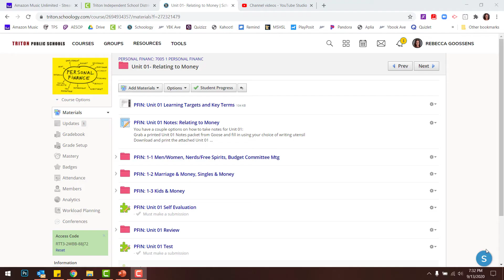PFIN: Unit 01 Learning Targets and Key Terms